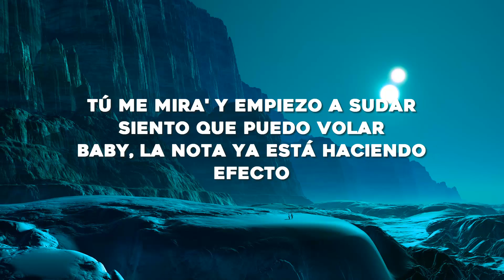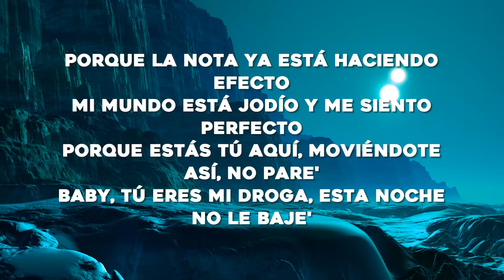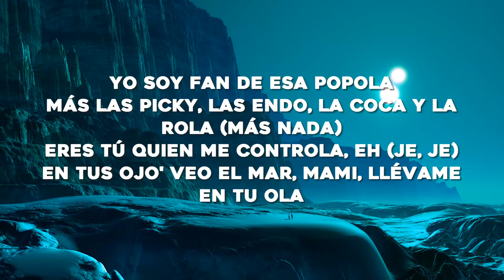Bad Bunny - Efecto (Letra/Lyrics)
[Intro]
Yeah-yeah-yeah-yeah-yeah-yeah
Eh-eh-eh-eh